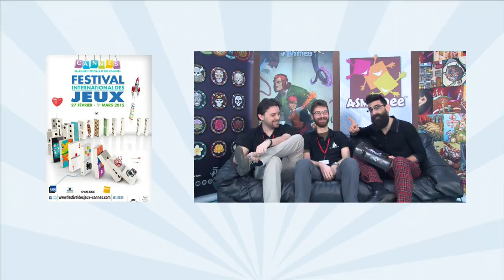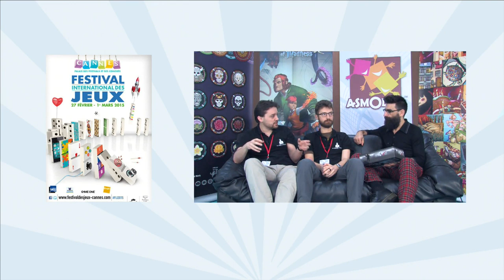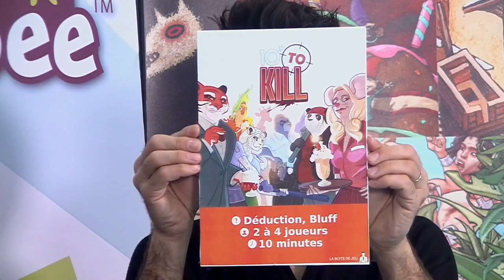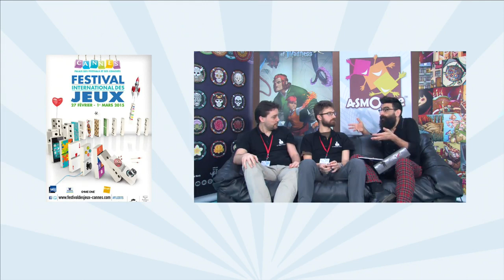Cannes 2015 : La Boite De Jeu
Durant le Festival International des Jeux de la ville de Cannes, nous avons accueilli des tonnes d"invités prestigieux afin de parler de choses aussi diverses que variées comme l'économie, la création, le FiJ... Le tout de manière plutôt décontracté. Mais savons-nous faire autrement...